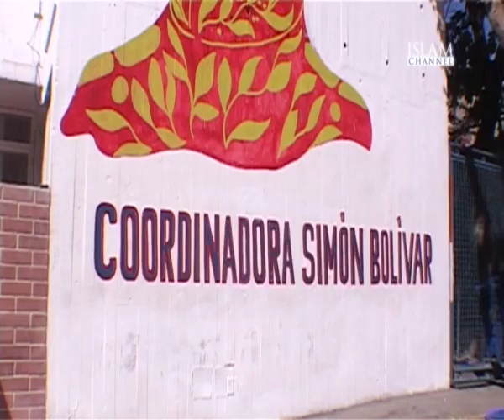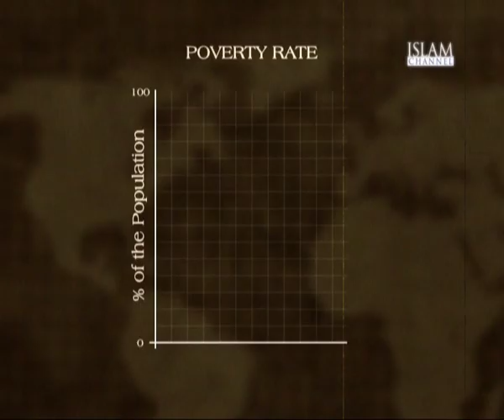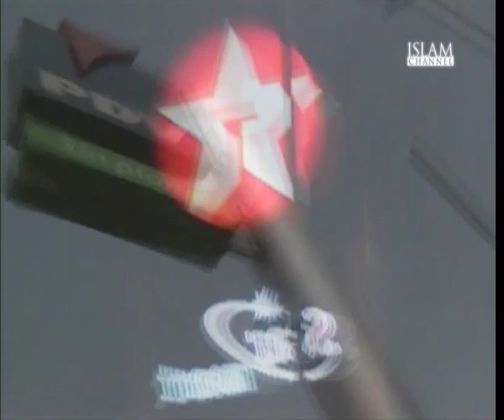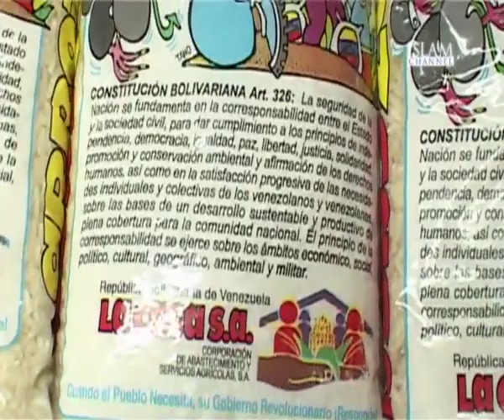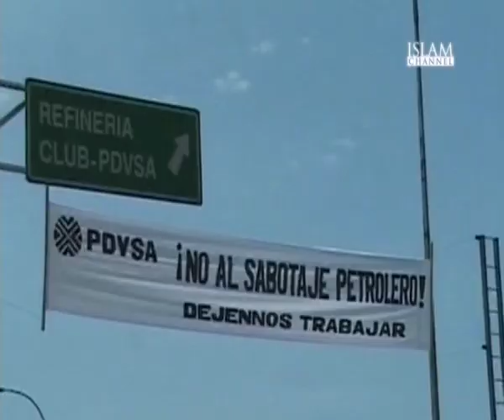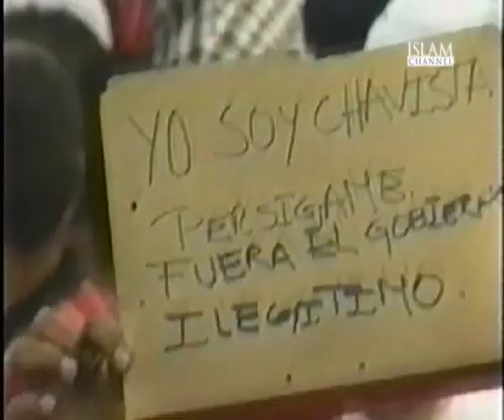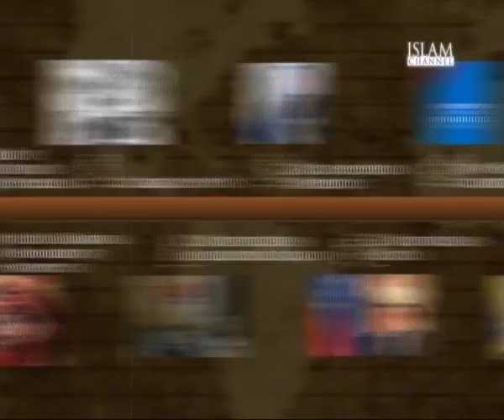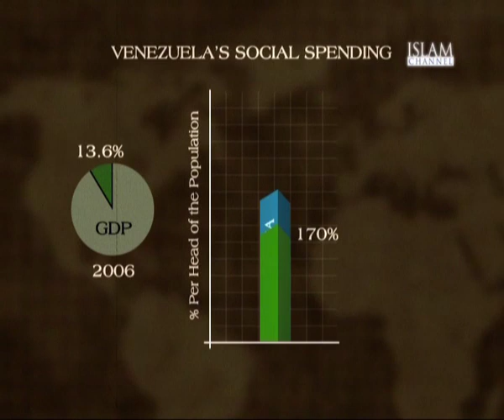Hugo Chavez's revolution - Timeline with John Rees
In this programme in the Islam Channel's Timeline series  counterfire's John Rees investigates the revolution of Hugo Chavez.